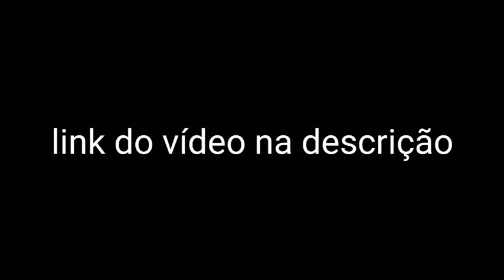Episódio 3 - Recesso com Melanie Martinez [DUBLADO]